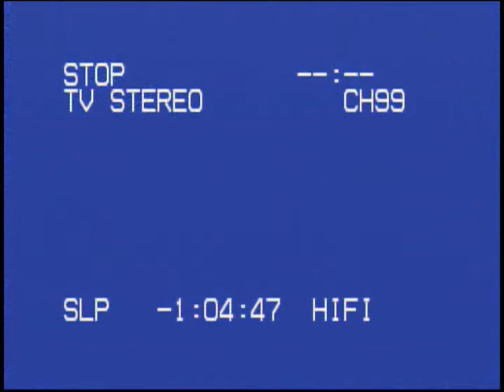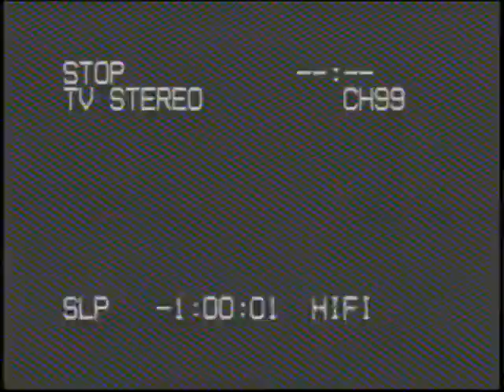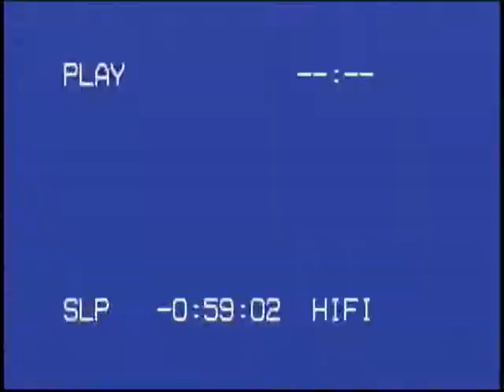White Rice and the Black eye Pea Flag Football Video